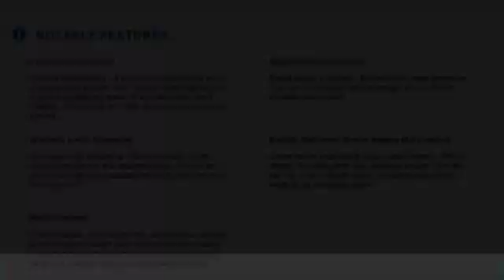2020 Ram 1500 Classic Austin LS151577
2020 Ram 1500 Classic Warlock

Pick up this Bright White Clearcoat 2020 Ram 1500 Classic, available today at Mac Haik Dodge Chrysler Jeep. This could be the one you've been searching for.